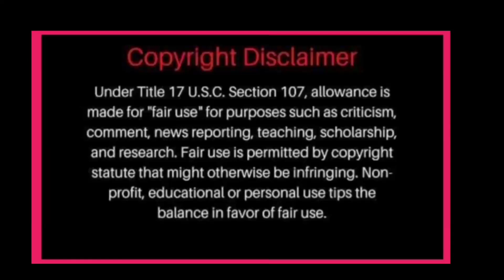MALAPIT KAY NADINE SINASADYA NGA BA LAGING BANGGITIN ANG PANGALAN NG BOYFRIEND NITO PINOST PA SA IG?